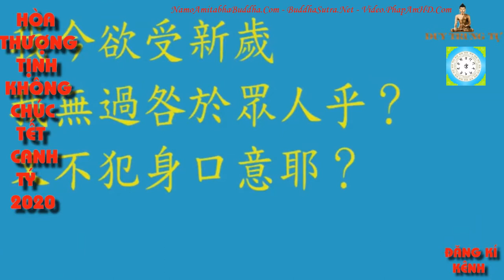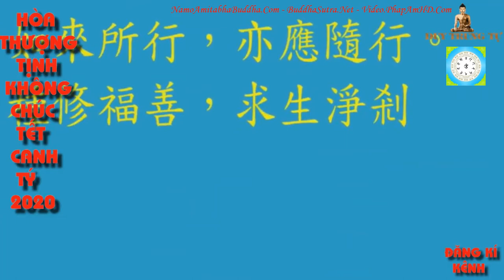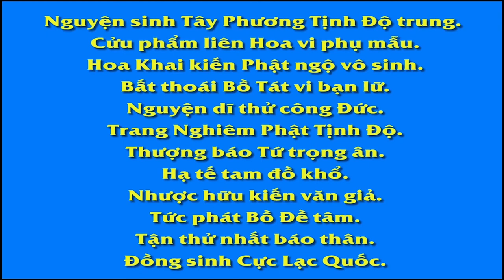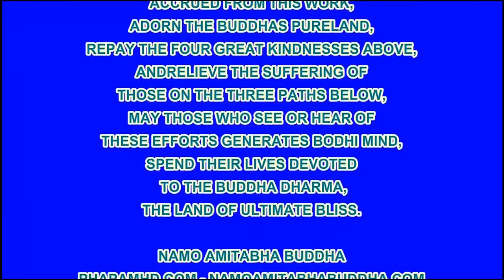Hòa Thượng Tịnh Không chúc tết giao thừa Canh Tý 2020